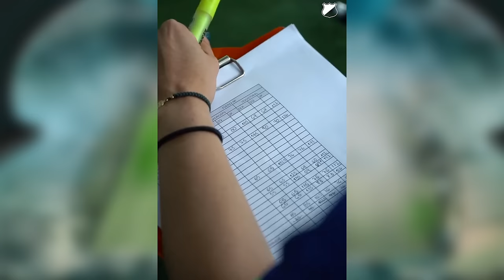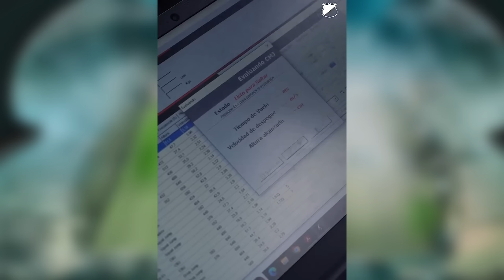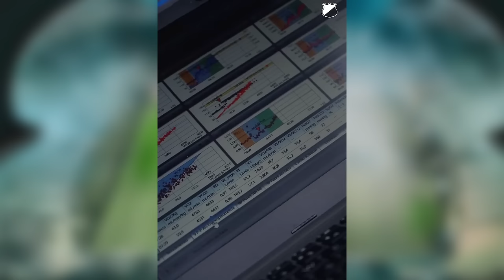✅💥¿CESAR FARÍAS NUEVO DIRECTOR TECNICO DEL DEPORTIVO CALI?